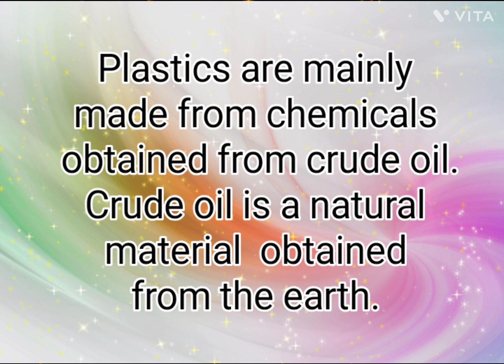Plastics are made from facts